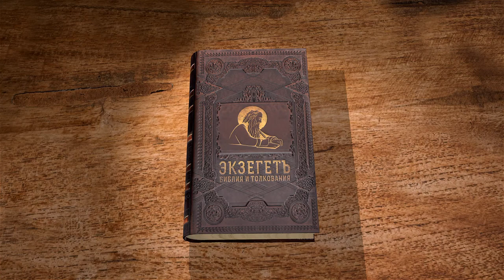Книга пророка Иезекииля. Глава 46. Андрей Десницкий. Ветхий Завет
Разбирает главы пророка Иезекииля библеист Андрей Десницкий, на основе собственного перевода с древнееврейского. 46 глава - разделение обычного и священного времени. Суббота, отворение ворот.